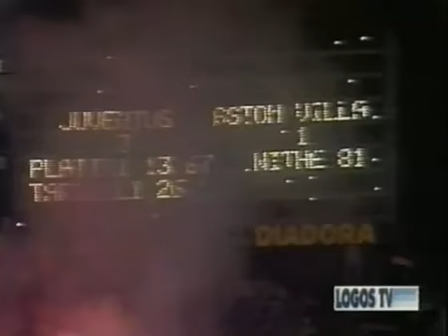Juventus - Aston Villa 3-1 (16.03.1983) Ritorno, Quarti Coppa Campioni.